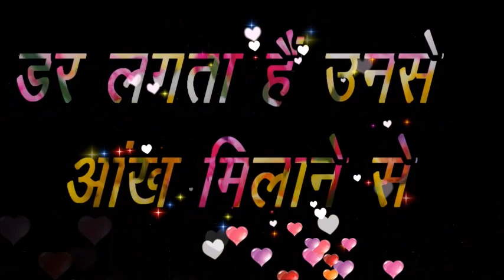शुभ रात्रि स्टेटस | Shubh Ratri Status | Good Night Status|गुड नाइट | What's up status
शुभ रात्रि स्टेटस | Shubh Ratri Status | Good Night Status|गुड नाइट | What'sup status